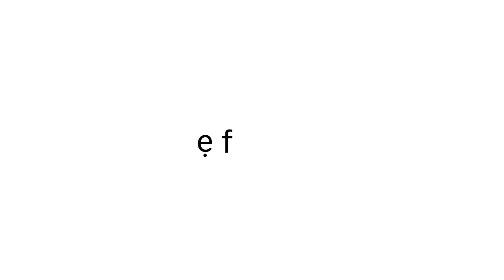Yoruba Alphabet Song